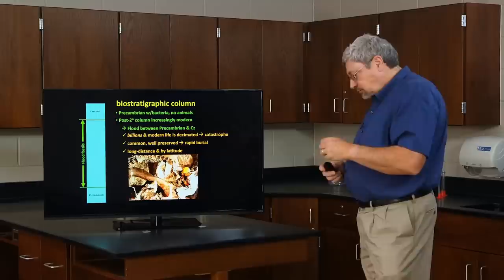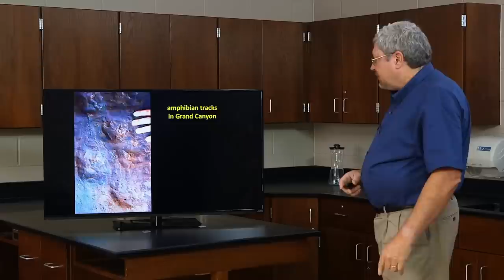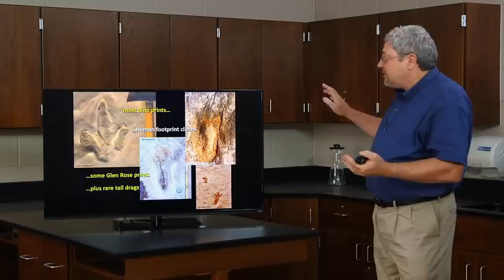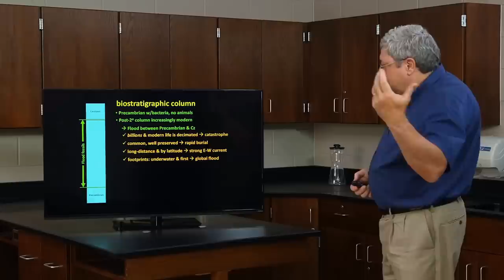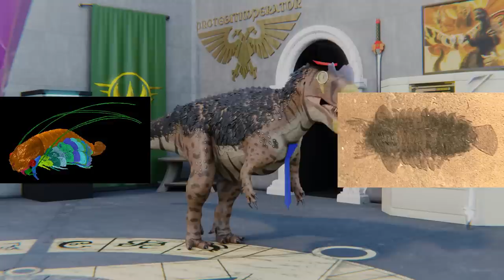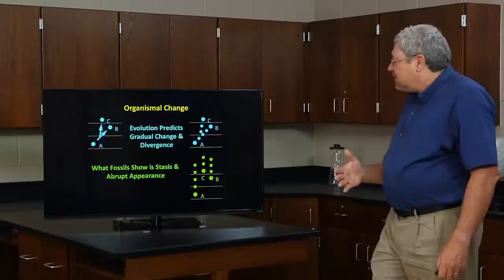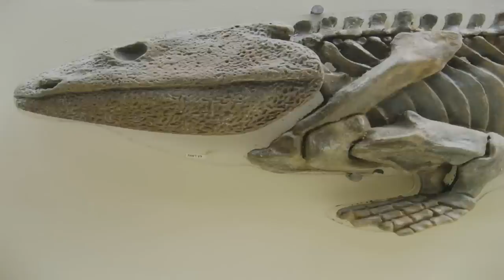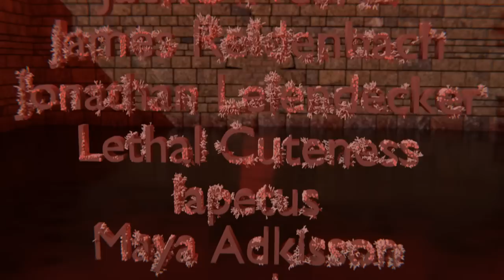Taxonomy Is Confusing & Scary | UnWise Flood Fossils 2/3